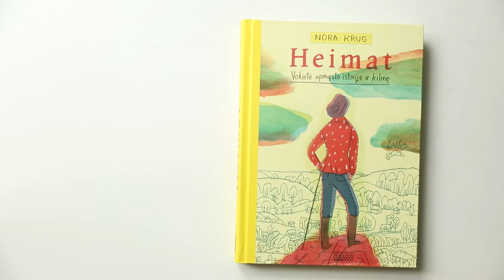Nora Krug „Heimat“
„Kaip žinoti, kas esi, jei nesupranti, iš kur ateini?“ – klausia iliustratorė ir rašytoja Nora Krug, nusprendusi savo unikalioje grafinėje knygoje „Heimat“ atskleisti ilgai slėptą tiesą apie tamsiąją šeimos istorijos pusę. Autorė siekia suprasti, ką reiškia turėti senelius vokiečius, kurie galėjo būti prisidėję prie nacių režimo žiaurumų.

Nora Krug, šiuo metu gyvenanti JAV, apklausė Holokaustą išgyvenusius žmones, ištyrė savo gimtosios Karlsrūhės ir aplinkinių miestelių istorijos archyvus, surinko faktus apie savo šeimą ir jų kaimynus – krikščionis ir žydus. Viskas tam, kad būtų sukurtas modernus ir nepaprastai atviras pasakojimas apie mus visus.